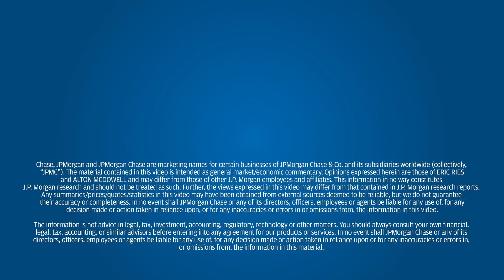Eric Ries: Building a Startup for Long Term Success | Tech Trends | J.P. Morgan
"Be agile while committing your vision," Eric Ries, author of “The Lean Startup,” describes how to build a startup for long-term success.

Building a Startup for Long-Term Success | Tech Trends | J.P. Morgan